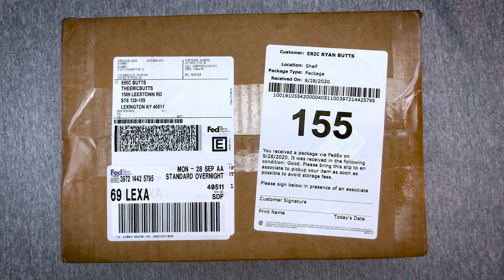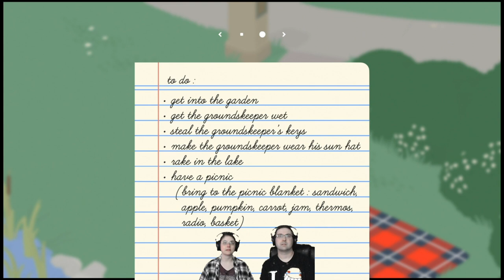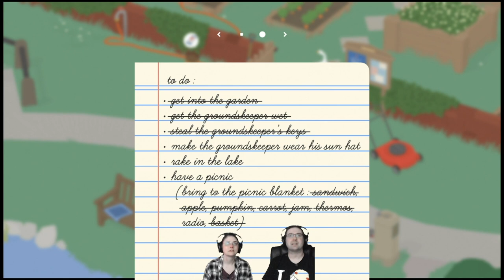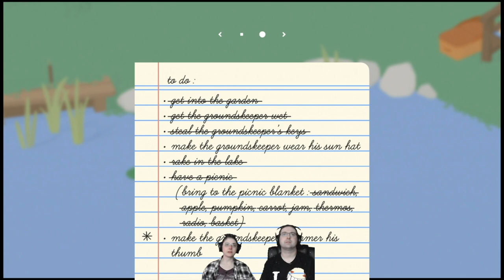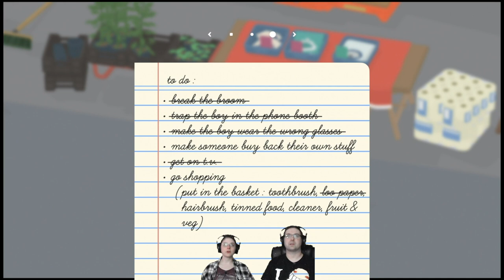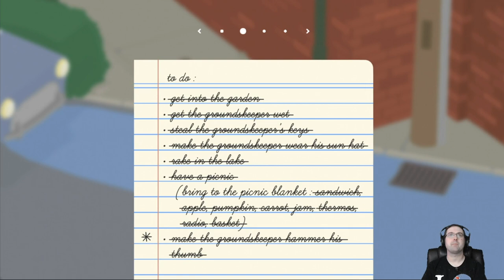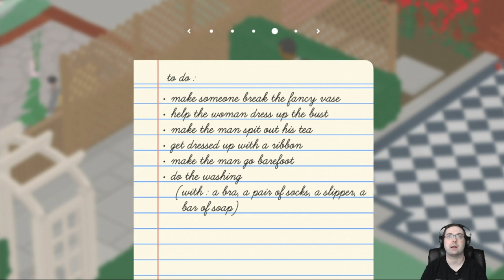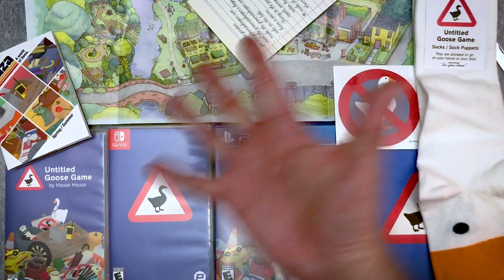UNBOXING! Untitled Goose Game Lovely Edition Nintendo Switch AND Playstation 4 - iam8bit Games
I can not believe they sent me this much amazing stuff for free! My mind is still blown away!

In this unboxing of the physical game released by iam8bit for the Nintendo Switch and Playstation 4, I take a look at the Untitled Goose Game standard physical edition and the Lovely Edition and have fun doing it! This collection looks awesome and I’m excited to have a physical copy of it! Plus, all the other fun goodies are great!

What do you think? Have you played this game? Do you like it? What other indies would you like to see get a physical release?

HELP MY CHANNEL GROW!

MORE ABOUT ME!

WRITE ME!
The Eric Butts
1588 Leestown Road STE 130-155